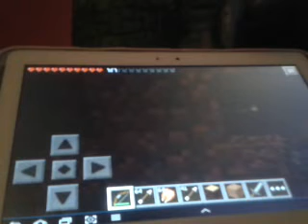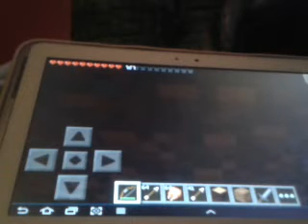skyblock wariers part 2